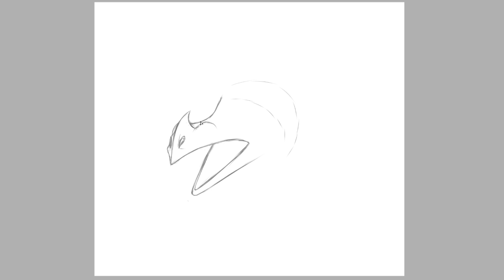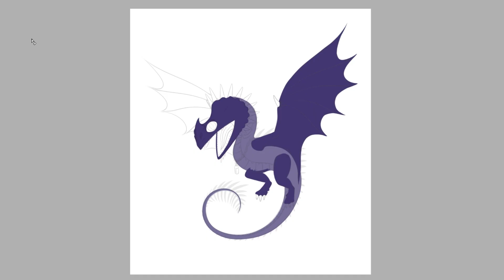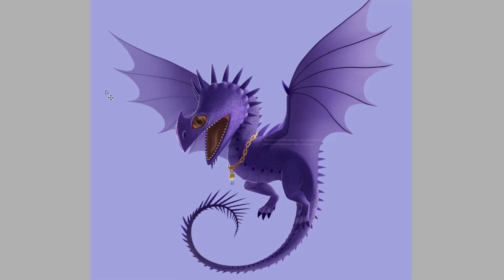Speedpaint – Skrill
Rus.
Комиссия. Чиби Скрилл. Я люблю чиби :З
Eng.
Commission. Chibi Skrill.  I like to draw chibi :З

VK Заказать у меня арт
DEVIANTART Order art from me

Program used:
PaintTool SAI

Hardware:
Wacom Intuos Art Pen & Touch Tablet